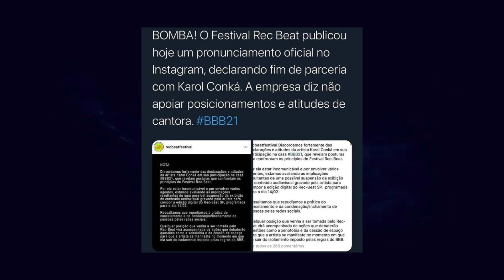KAROL CONKA EXPULSA LUCAS DA MESA - ENTENDA TUDO!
Karol conká expulsa participante Lucas da mesa do Bbb.
Entenda nesse vídeo tudo que aconteceu!